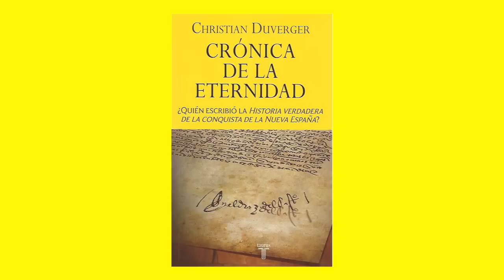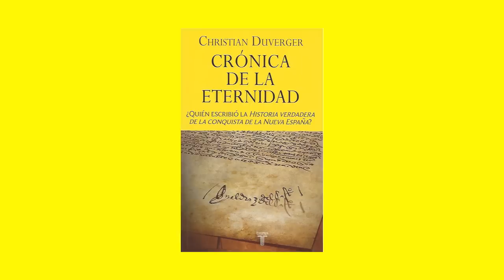Entrevista a CHRISTIAN DUVERGER